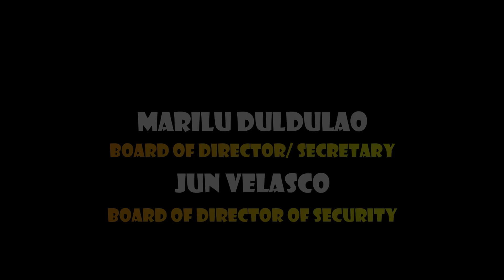KAYANIN KAYA NILA ANG VICTORIA NA DEFENDING CHAMPION/ UNANG GAME NG MULTINATIONAL TEAM B NATIN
team b
kayanin kaya
villanueva village league